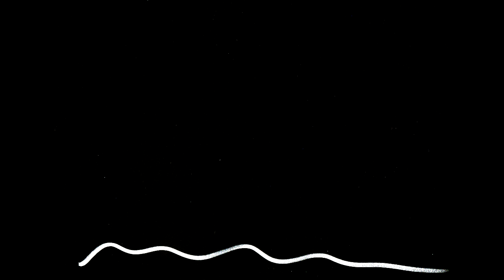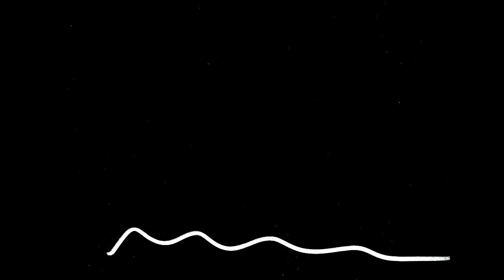elektro plastyka - polski sen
Kawałek "polski sen" kapeli Elektro Plastyka. Skład: Kasia Maguda - prekusja, Michał Maguda - gitara,wokal i bas. Zarejestrowane na salkach prób 3 sierpnia 2018.